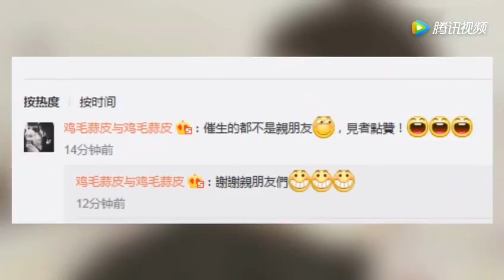徐静蕾晒照抱娃又被网友催生本人留言反击